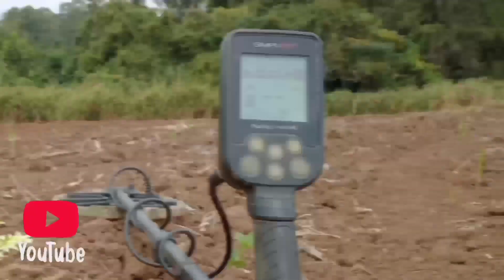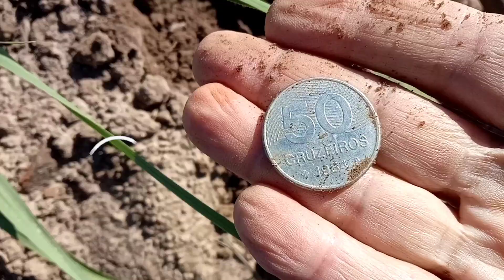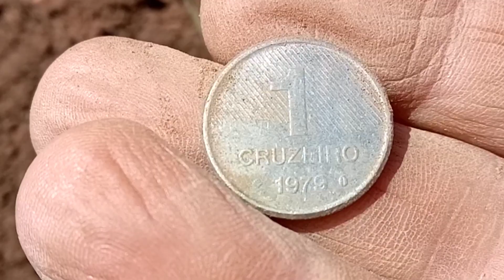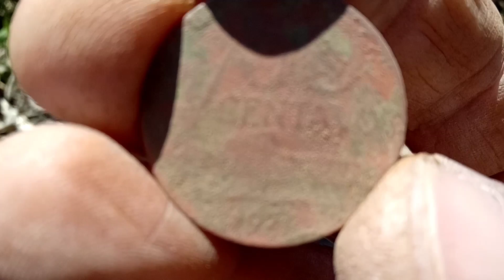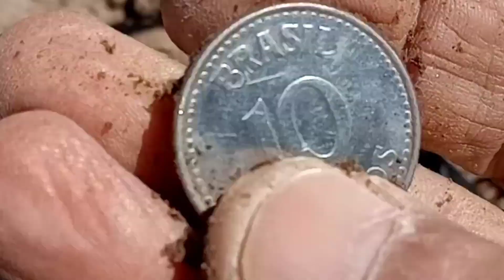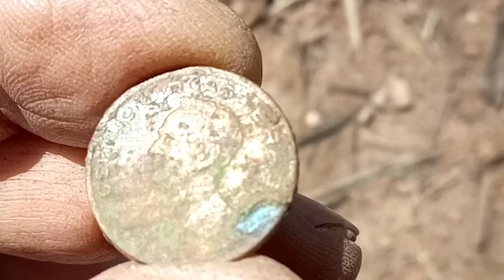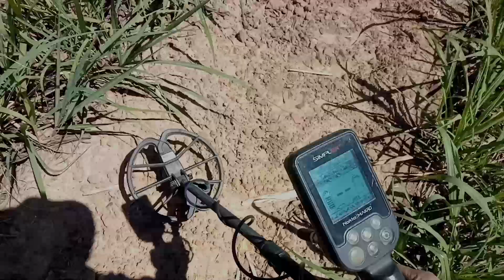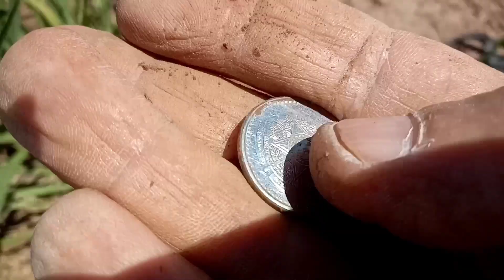Encontramos várias coisas antigas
Canal dos amigos dessa caçada